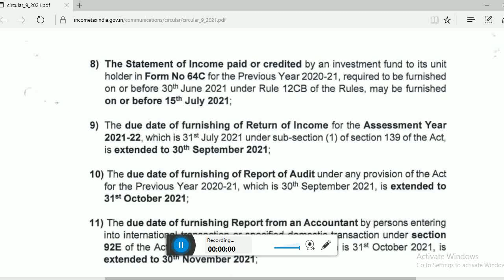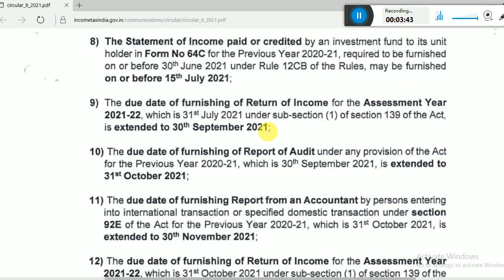234A interest Calculation I Pay tax Before arise Interest l Hari Babu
GST Fillings
TDS Fillings
ROC Fillings
MSME Registration
Labour Licence

SUPPLY UNDER GST FIRST VIDEO

For Income Tax & Gst Returns filling (only) 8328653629..

NEW INCOME TAX SITE DETAILS

MCA SITEలో Changes ??